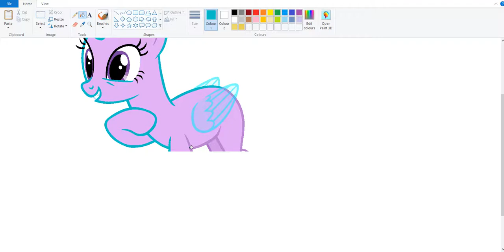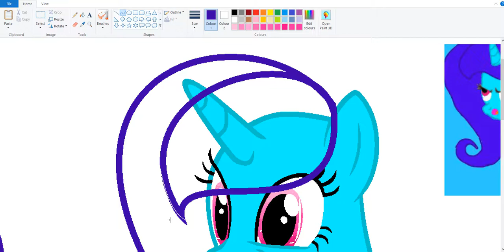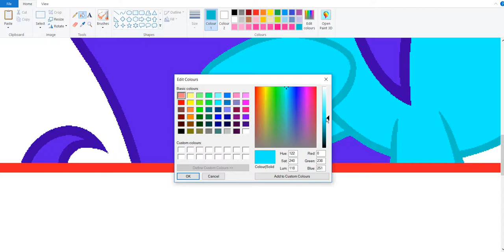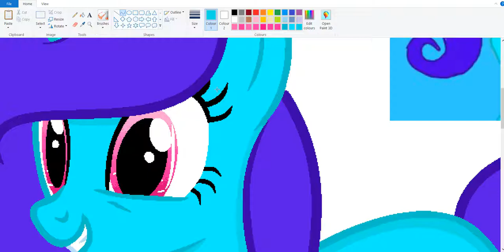Mlp Speedpaint | Happy Birthday Crystal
I hope you enjoyed this drawing I made